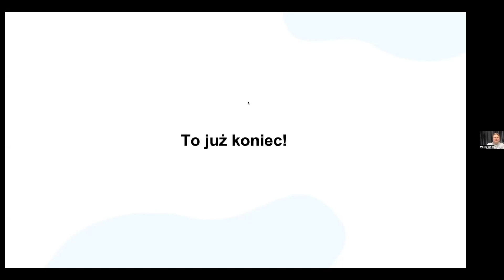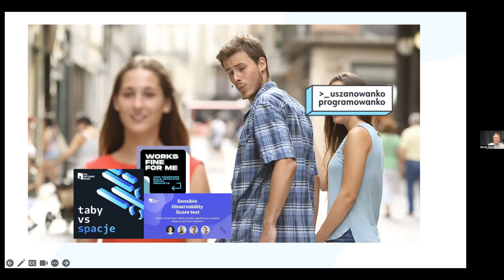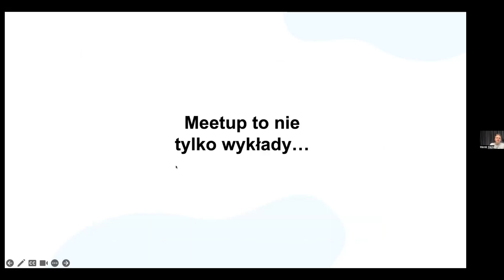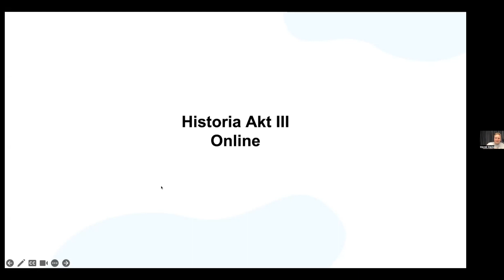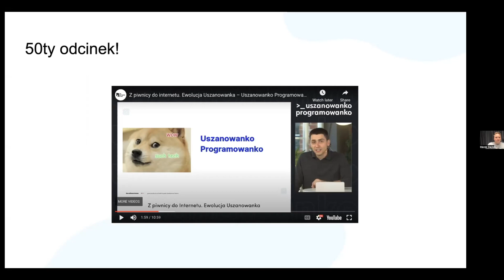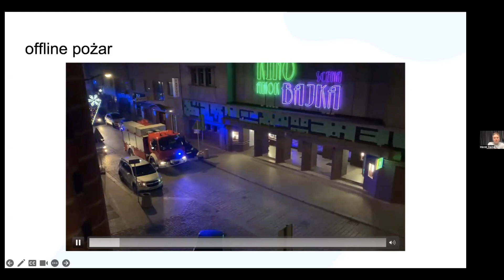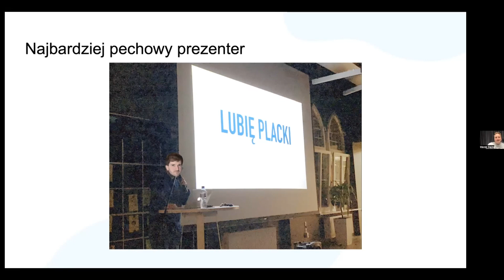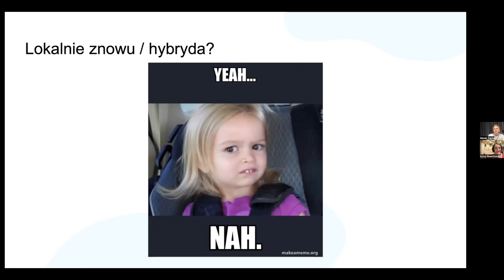Uszanowanko Programowanko #64 – Ten ostatni raz... Podsumowanie Uszanowanka Programowanka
Ostatnia chwila nadeszła! Czas na podsumowanie naszego eventu, który zbudował największą społeczność fanów dobrych praktyk programistycznych. Tworzyliśmy dla Was najlepsze prezki i wystąpienia o developmencie, architekturze, JavaScripcie i rozwiązaniach w chmurze.

Aby być na bieżąco z naszymi eventami i wszelkimi nowinikami ze świata software developmentu – zapisz się do redagowanego przez nas newslettera ogarniętego programisty – Linklettera ➡️